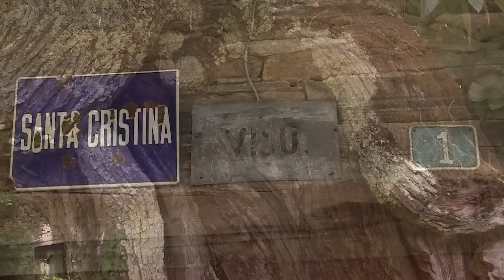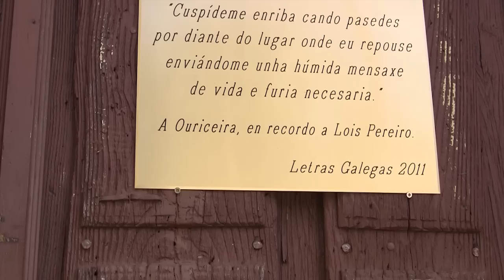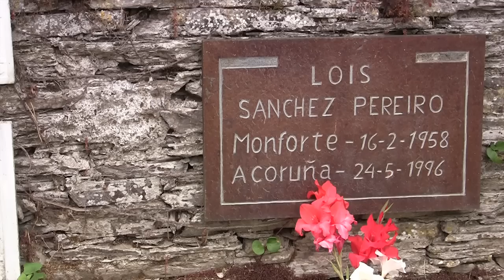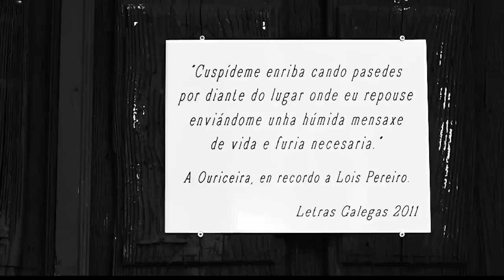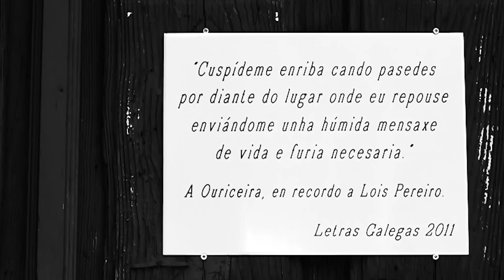esta enerxía xa non vai ter fin